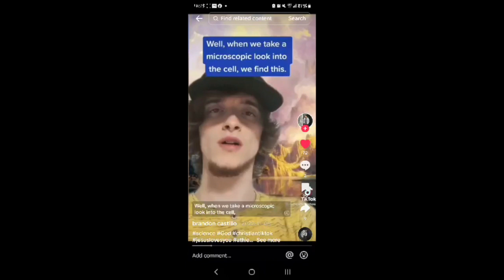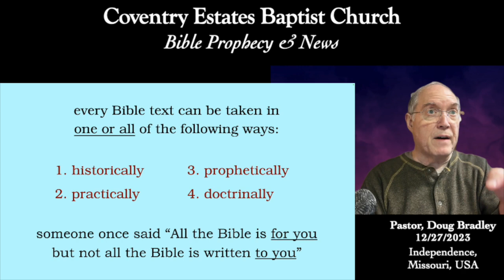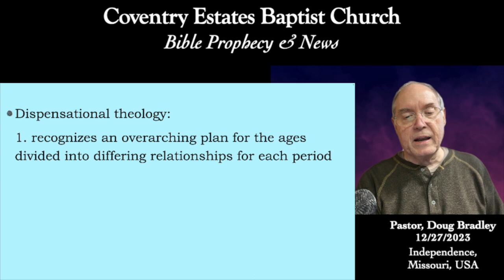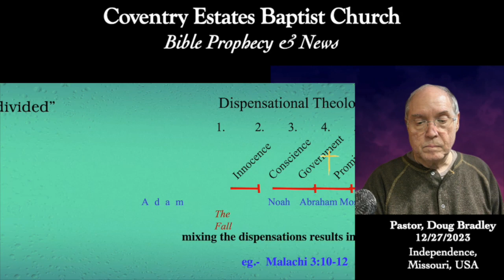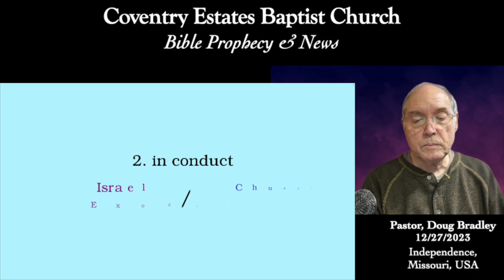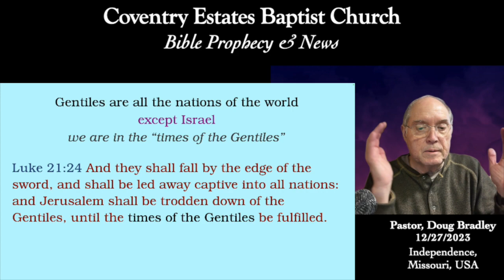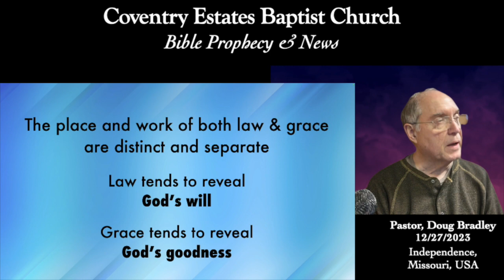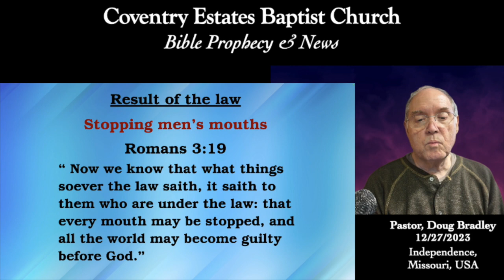Rightly Dividing session 2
To understand the prophetic scriptures correctly and actually get what God is saying one must see it as God says it not adding to or taking away anything.  This information is fundamental to understanding anything in the Bible.